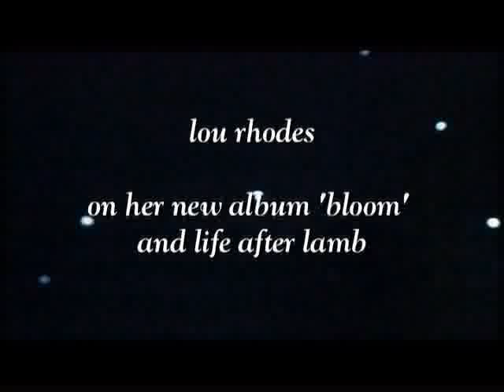Lou Rhodes - Documentary Video